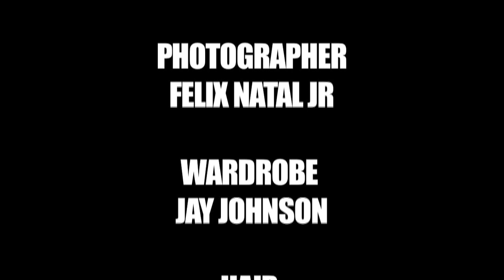PHOTOSHOOT WITH DANCER/CHOREGRAPHER MELVI AT THE POWERSHOOT.